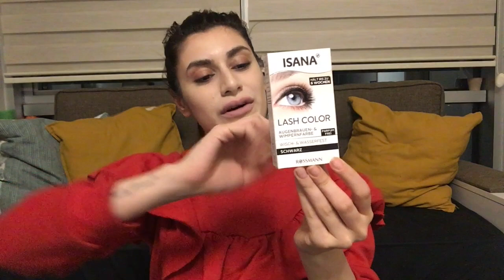KİRPİKLERİMİ BOYADIM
Merhaba! Bu sefer de kirpik boyuyorum. Rossmann'da kirpik boyası görünce çok ilgimi çekti ve hemen alıp denemek istedim. Evde kirpik boyadım da diyebilirim artık malum bi o kalmıştı.
Siz hiç önceden kirpiklerinizi boyadınız mı ?